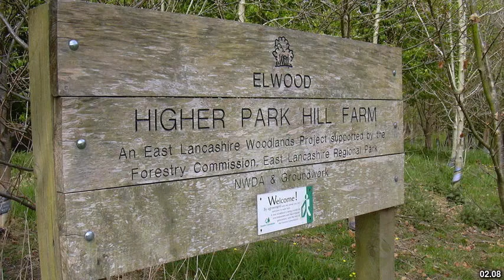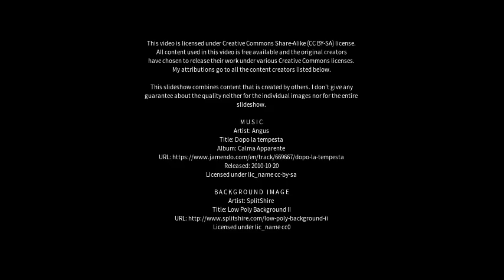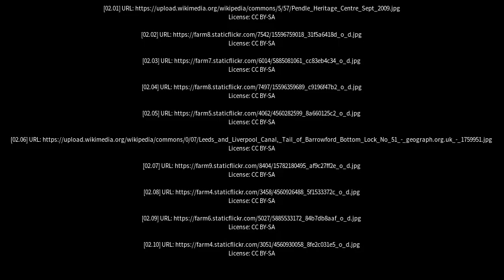Best places to visit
Best places to visit - Barrowford (United Kingdom) Best places to visit - Slideshows from all over the world - City trips, nature pictures, etc.